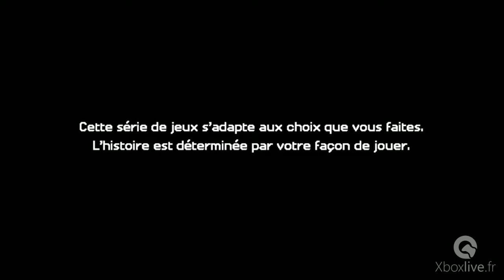Minecraft Story Mode Season 2 - les 10 premières minutes Xbox One